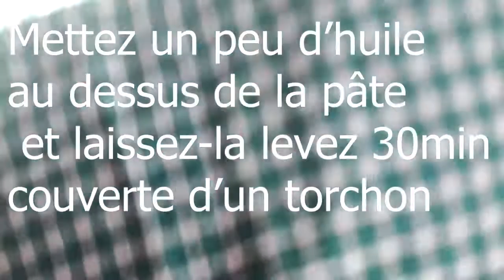Brioche fait maison facile & rapide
Comment faire une magnifique brioche à la maison?
dans cette vidéo je vais vous montrer d'une façon assez simple comment faire brioche délicieuse et agréable à déguster.
les ingrédients les voici:
-1 cuil à soupe de levure boulangère
-1cuil à soupe de sucre
-1sachet de sucre vanillé de 7,5 g
-1sachet de la levure chimique de 11g
-1cuil à soupe de beurre
-3cuil à soupe d'huile végétale
-1cuil à café de vinaigre
-2oeufs
-1 jaune d’œuf,1cuil à soup du lait,1 cuil à café de vinaigre
-300ml du lait tiède
-800g de la farine
-20g d'amandes effilées
-20g de noix de coco